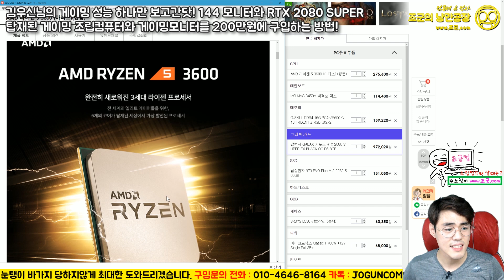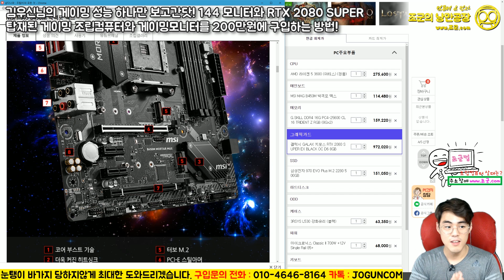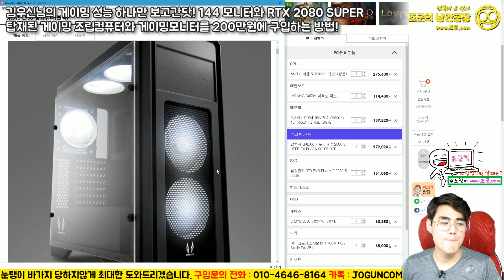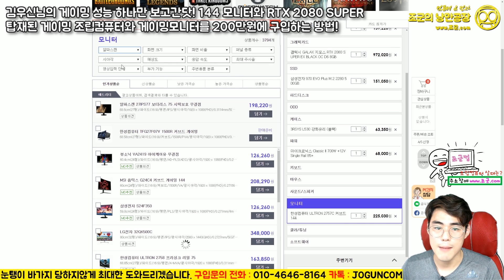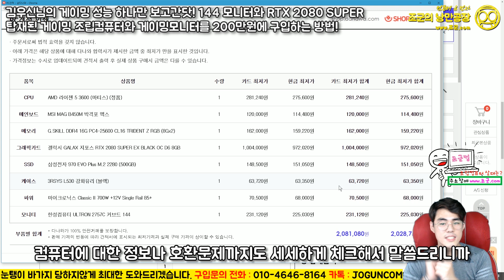김우신님의 게이밍성능하나만 보고간닷! 144 모니터와 RTX 2080 SUPER 탑재된 게이밍 조립컴퓨터와 게이밍모니터를 200만원에 구입하는 방법!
- 1:1 견적 상담문의 (조군컴.com)

1:1 상담으로 맞춤 컴퓨터까지!
ㅡ 게이밍 성능 하나만 본! 200만원 조립컴퓨터 견적입니다!